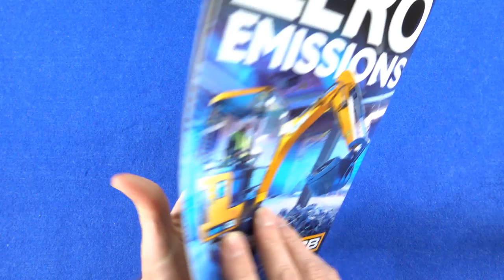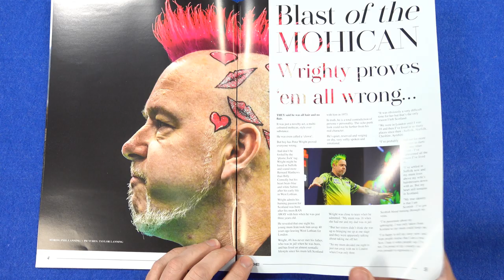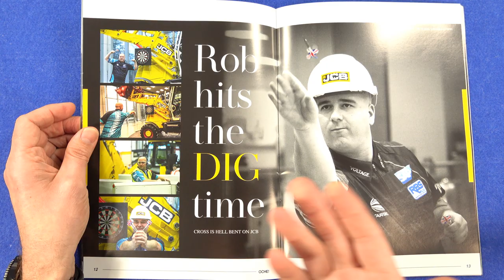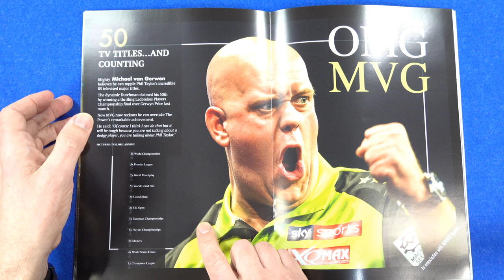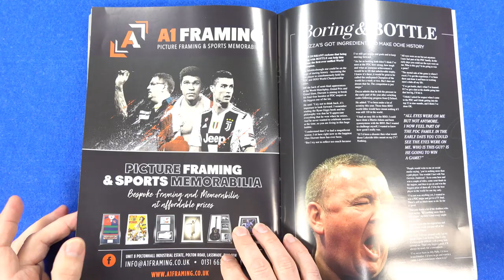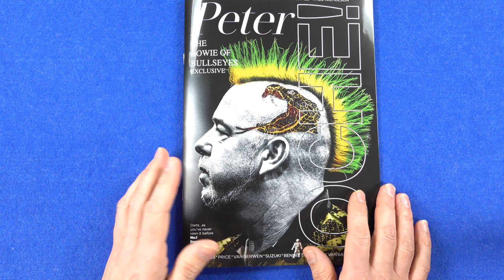Oche! A New Darts Magazine Quick Look In 4K Ultra HD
Just a quick look at new darts magazine OCHE!

The first issue that I am showing here was out on December 16th 2019 and its a bi-monthly magazine.

It is from Phil Lanning who is the son of the late Dave Lanning and a well respected sports journalist in his own right.

If you wish to purchase the mag you can do that

The video is in 4K Ultra Hd so great if you have a big 4K TV to view it on :)